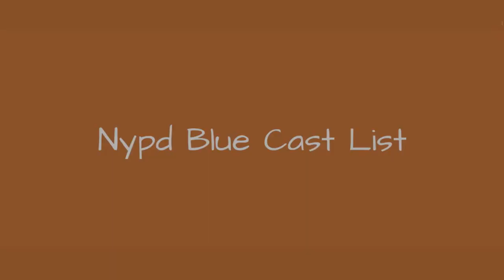Nypd Blue Cast List 🌏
NYPD Blue cast list, including photos of the actors when available. This list includes all of the NYPD Blue main actors and actresses, so if they are an integral part of the show you'll find them below. You can various bits of trivia about these NYPD Blue stars, such as where the actor was born and what their year of birth is. This cast list of actors from NYPD Blue focuses primarily on the main characters, but there may be a few actors who played smaller roles on NYPD Blue that are on here as well. Vote for your favorite items, including Lucy Liu Elizabeth Berkley and more.If you are wondering, "Who are the actors from NYPD Blue?" or "Who starred on NYPD Blue?" then this list will help you answer those questions. In most cases you can click on the names of these popular NYPD Blue actors and actresses to find out more information about them. If you're looking for a particular NYPD Blue actor or actress, then type their name into the "search" bar to find them directly. more
0:00 - Intro
0:00:08 - Sharon Lawrence
0:00:15 - Nicholas Turturro
0:00:22 - David Schwimmer
0:00:29 - Kim Delaney
0:00:36 - Jimmy Smits
0:00:43 - James McDaniel
0:00:50 - Jacqueline Obradors
0:00:57 - Daniel Benzali
0:01:04 - Gordon Clapp
0:01:11 - Gail O'Grady
0:01:18 - Esai Morales
0:01:25 - Dennis Franz
0:01:32 - David Caruso
0:01:39 - Anton Yelchin
0:01:46 - Currie Graham
0:01:53 - Anna Gunn
0:02:00 - Charlotte Ross
0:02:07 - Bonnie Somerville
0:02:14 - Bill Brochtrup
0:02:21 - Andrea Thompson